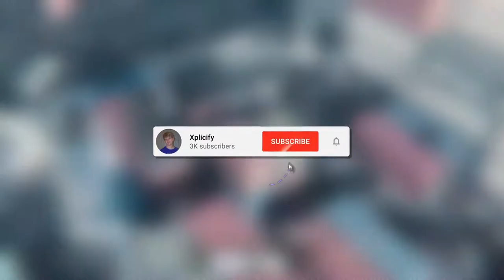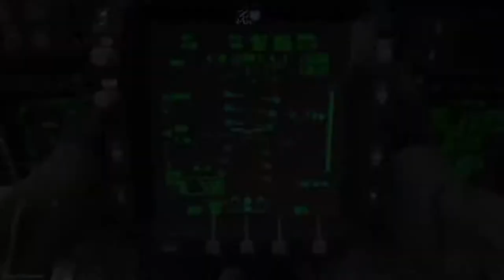TOP 5 CLIPS OF THE WEEK! (WW2 SHOT ACROSS THE MAP!)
Be sure to submit your clips ASAP! I'm trying to do one every Sunday! Tell your friends as well! Thank You!

Song: Tritonal ft. Phoebe Ryan - Now Or Never (Synoid Unofficial Remix)